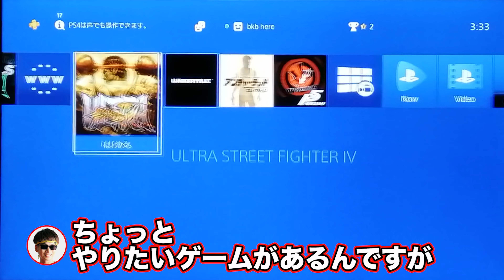BKBと森田と屋敷なかよしゲーム実況 #6～トライアルズライジング～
BKBことバイク川崎バイクと愉快な仲間達
(さらば青春の光森田ことてつてつ、ニューヨーク屋敷ことやっしゃん)
による高校生の夏休みみたいなお泊まりダラダラゲーム実況！
大好評？の第6回目！

(カメラのスピーカーをふさいで撮ってしまっていたため、音声が非常に悪いのですが見れるっちゃ見れるのでご了承くださいマジプスン)

前回のドクターマリオ終わり最後にやった次世代バイクゲーム！

00:00～ ブンブンスタート

01:21～ イージーモードプレイ

09:27 ～腹ちぎれるくらい笑ったハードモードプレイ

バリクソワロ僕たちは！BKBヒィア！！！

(この時、すでに深夜3時まわってます)

レツゴ！

さらば青春の光のYoutubeチャンネルはこちら

ニューヨークのYoutubeチャンネルはこちら

(毎週月曜日、夜の8時19分バイク更新)

◆3万部突破BKBショートショート小説集

◆BKBのすぐ読めて2度読みたくなる本気短編小説サイトnote